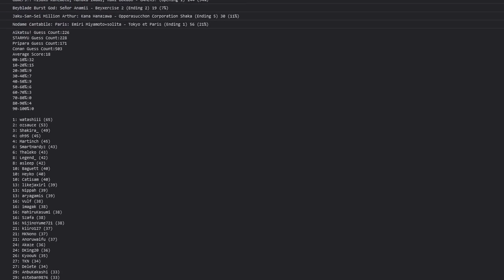AMQ Central Ranked 2022-01-09